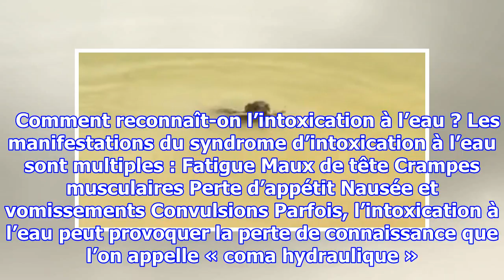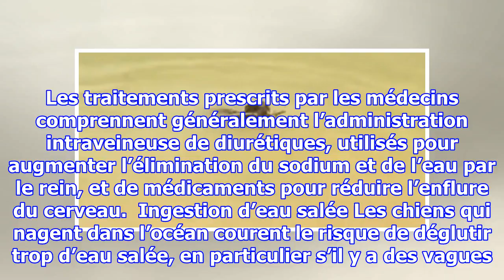Cette intoxication tue de plus en plus de chiens pendant l’été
Il y a quelques semaines, Jen Walsh alla passer une journée au bord du lac en famille en compagnie de leur chien de 2 ans, Hanz. Fidèle à ses habitudes, Jen joue à jeter un bâton ou une balle dans l’eau que Hanz se presse d’aller récupérer. Après avoir passé près de deux heures à jouer près du lac, ...